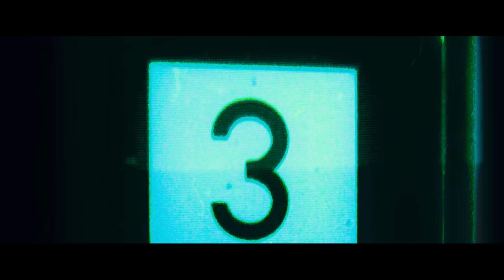Double S - Yana Darg [Music Video] | GRM Daily